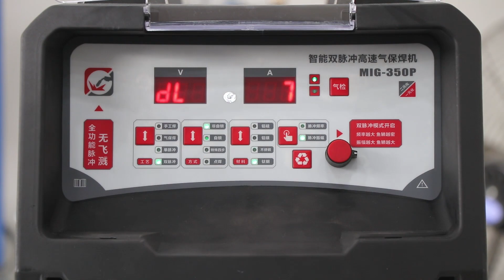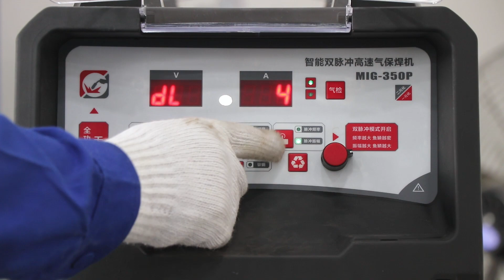ANDELI MIG-350FP 双脉冲焊接效果演示（Double Pulse Function Welding Demonstration）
MIG-350FP 双脉冲功能下焊接效果演示
Double Pulse Function Welding Demonstration